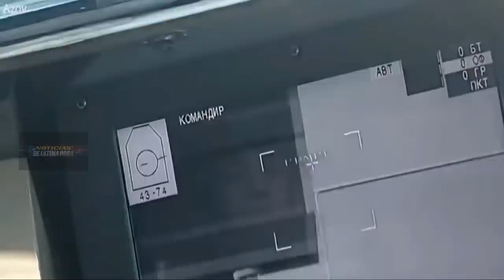GRAN PERDIDA PARA UCRANIA TROPAS RUSAS AVANZAN A KIEV EEUU AMENAZ4 CHINA RUSIA RESPONDE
¡ ÚLTIMA HORA! At4ques en el este de ucrania dejan 35 militares sin vida y más de 135 personas heridas en ciudad cercana a la frontera con Polonia
Autoridades locales en Ucrania denuncian bombardeos con aviones no tripulados rusos en contra del centro para el mantenimiento de la paz sitio histórico y estratégico en ucrania.
el presidente volodimir Zelenski envió una seria advertencia a la OTAN en caso de que no se tomen las medidas para cerrar el cielo ucraniano a través de una zona exclusión aérea.
Estados Unidos prepara el envió de más armas y apoyo económico para ucrania de otro lado Rusia ha dicho que el envió de armas por parte de occidente será considerado como objetivo para las tropas rusas .
El ministerio de la defensa de Rusia ha dicho que los ataques recientes tenían como objetivos bases militares y destrucción de armas que occidente había provisto a las fuerzas ucranianas.
Asesor de seguridad nacional de estados unidos amenaza a china de duras consecuencias si se presta para apoyar a Rusia y evadir las sanciones de occidente por su parte china refutó las informaciones como falsas con respecto al papel que ha jugado la nación asiática con la guerra entre rusos  y ucranianos provenientes de occidente  y reta a EE.UU. para que abra sus laboratorios biologicos y que sean investigado por los agentes internacionales.
Rusia no descarta que se haga al control de las principales ciudades ucranianas en las próximas horas.